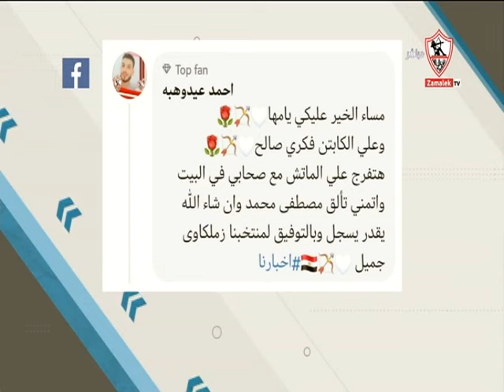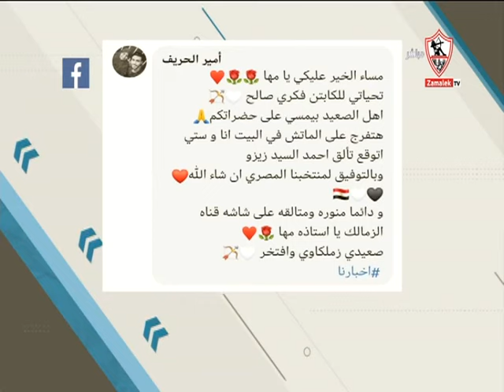أخبارنا - حلقة الجمعة مع (مها صبري) 25/3/2022 - الحلقة الكاملة